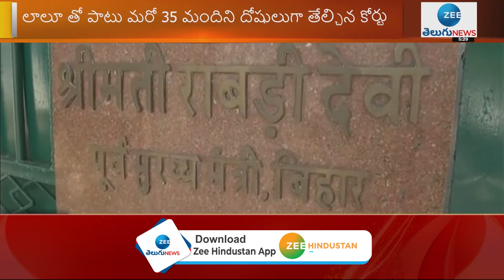లాలూను దోషిగా ప్రకటించిన సీబీఐ కోర్టు | CBI court convicts Lalu Prasad Yadav | ZEE Telugu News